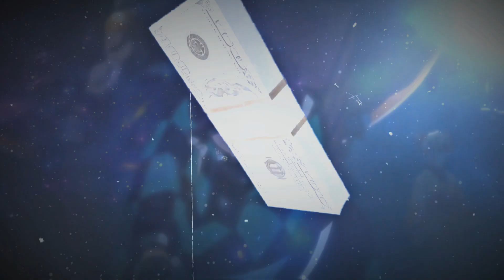𝐝𝐞𝐦𝐨𝐧 𝐬𝐥𝐚𝐲𝐞𝐫 - 𝐘𝐊𝐖𝐈𝐌 [𝐄𝐝𝐢𝐭/𝐀𝐌𝐕] (free Project File In Desc) (I'm back)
𝗨𝘀𝗲 𝗛𝗲𝗮𝗱𝗽𝗵𝗼𝗻𝗲 𝗳𝗼𝗿 𝗯𝗲𝘁𝘁𝗲𝗿 𝗲𝘅𝗽𝗲𝗿𝗶𝗲𝗻𝗰𝗲

clips: RingWitDaHoodie